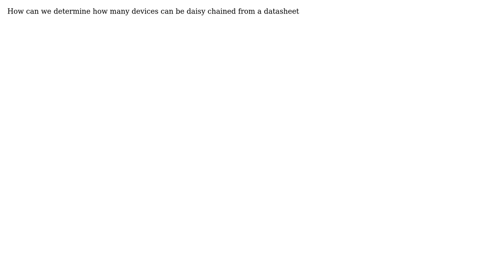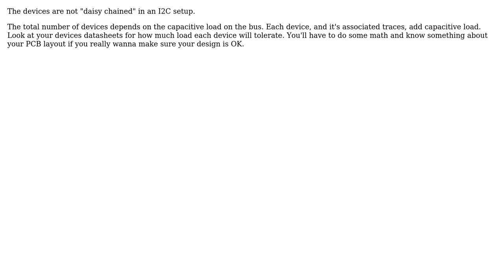How many devices can be daisy chained via SPI/I2C? (2 Solutions!!)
How many devices can be daisy chained via SPI/I2C?

With thanks & praise to God, and with thanks to the many people who have made this project possible! | Content (except music & images) licensed under CC BY-SA | Music | Images & others | With thanks to user Reroute user Kyle B user Abi rami and the Stack Exchange Network Trademarks are property of their respective owners. You are responsible for your own actions.